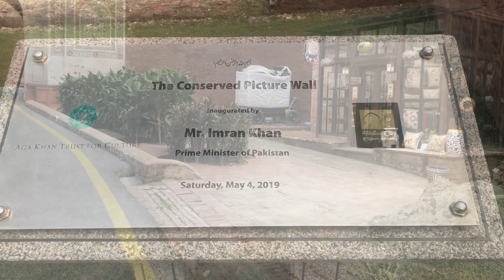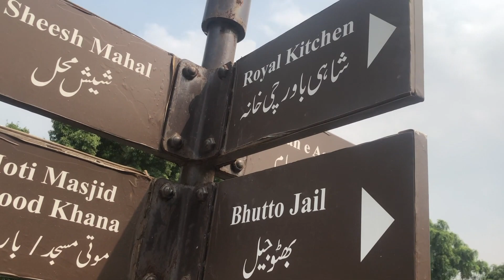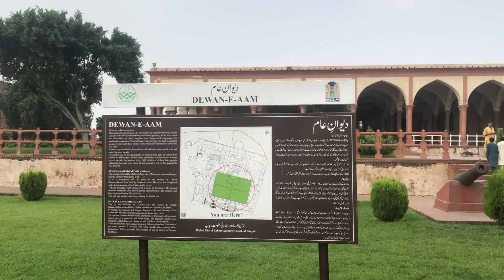Shahi Qila Lahore | Lahore Fort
Lahore-the city with different aspects of fascination. It is a symbol of beauty on earth having lit night life and zestful mornings. The spirit of Pakistani culture and heritage is reflected from every place of Lahore. Lahore has preserved the historical grandeur as no other city has.
Interesting fact about Shahi Qila:
The best example of preserved historical grandeur is “Shahi Qila” or “Lahore Fort”. It is a true demonstration of the royal era of Mughals, Sikhs and colonial rulers. The interesting fact about Shahi Qila is that the builder of this mega structure is still unknown.
Wondering what is so special that has made this place an attraction spot for tourists? Well, the reason is its beautiful surroundings. Let’s make a tour of all the famous places in this post. So follow till the end.
History:
The history of Shahi Qila goes back to 1550s at the time of emperor Akbar (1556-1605) to Aurangzeb (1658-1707). It is located in the North-West of the city that is spread 427 meters east-west and 335 meters north-south. The south-east area occupied Akbar’s court. The northern area is distributed into six compartments starting from Akbari Gate to Shish Mahal. In 1981 UNESCO enlisted Lahore Fort as World Heritage Sites.
Surroundings:
The entrance gate of Shahi Qila is in front of Badshahi Mosque and is known as “Alamgiri Gate”. You have to pay a few pennies while entering this gate. It is made up of red bricks. While entering from the gate you can see the lavish garden with a cafeteria and parking.

Remarkable buildings and Structures
Some of the attractions of Shahi Qila include:
* Akbari Gate.
* Alamgiri Gate.
* Diwaan e Aam.
* Jahangir’s Quadrangle.
* Diwaan e Khas.
* Khwabgaah.
* Moti Masjid.
* Lal Burj.
* Kala Burj.
* Shahi Hammam.
* Paien Baagh.
* Hathi Paer.
* Khilwat Khana.
* Ath Darra.
* Shish Mahal.
* Bangla Naulakha.
* Pictured Wall.
Akbari Gate:
Akbari Gate was built by Akbar. It was called as Maseet afterward. In 1614 AD Akbar’s empress built a mosque in front of this gate.
Alamgiri Gate:
Alamgiri Gate was built by Aurangzeb Alamgir. It opens in Hazuri Bagh and is on the west of fortification wall. This gate is a symbolization of strength with the design of lotus petals.
Diwaan e Aam:
Diwaan e Aam is a hall for the public. Shah Jahan in his reign decided to build a majestic hall for the public with forty pillars. The public put up their problems in front of the king at this hall. It was later destroyed when Sher Singh attacked Lahore Fort with light guns. Then, British rulers re-built it in 1849 A.D. The marble work done on its balcony is the oldest of its times.